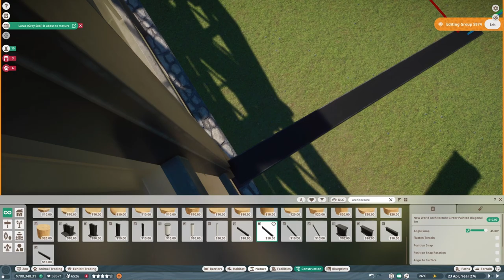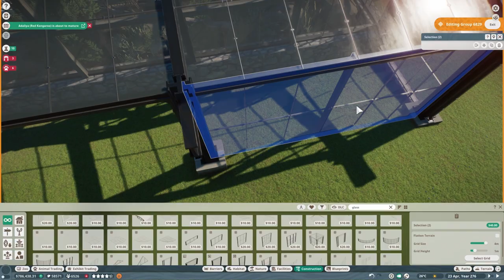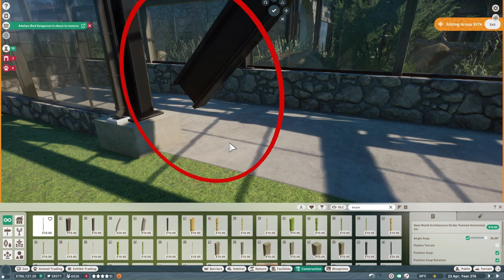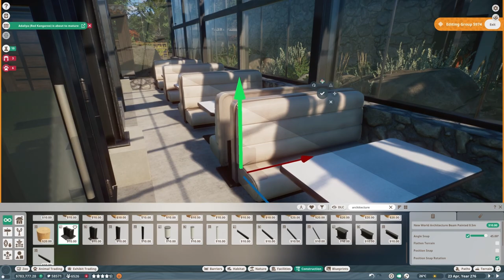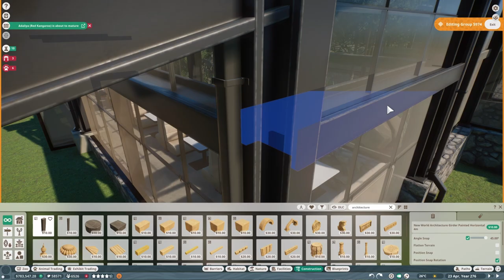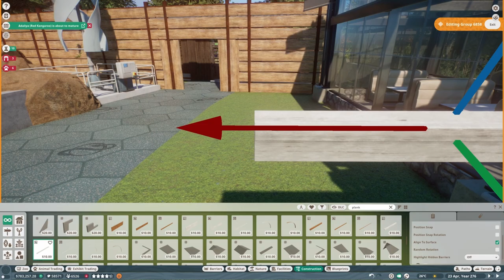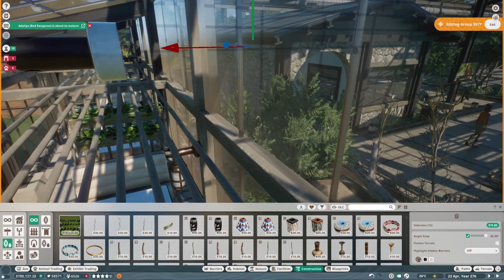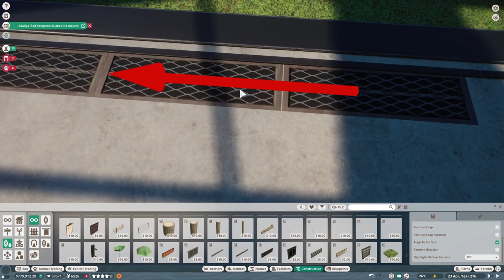Planet Zoo Entrance Project I VIP Restaurant!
Welcome in Zookeepers!

We got our first side project. In this video, we are going to create the VIP Restaurant. This is a add-on to the existing restaurant that we created in the Fallow Deer Glasshouse. More tables means more profit!

There will be a couple more side projects like this in the future. They will be shown in separate videos like this one.